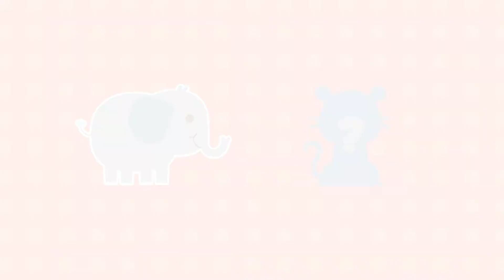Kids Vocabulary - Animal Sounds - Various Animal Sounds- Learn English for kids -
Children love learning about animals! In this video, preschoolers and toddlers can play a fun game where they practice shape identification and learn about zoo animals and animal sounds.